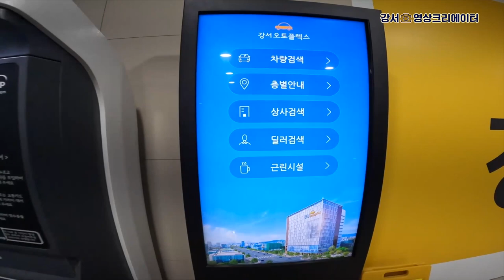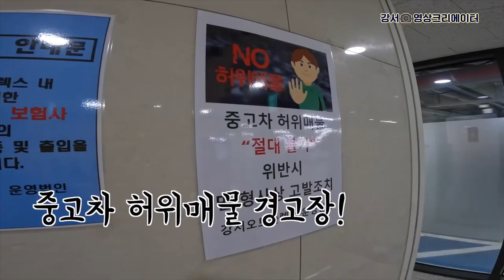[나도 크리에이터🎥] 시원한 오픈카-구경하러 가볼까? 🏎️ 강서구 중고차매매단지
'나도 크리에이터(여행하는 작곡가)'에서 제작한 영상입니다